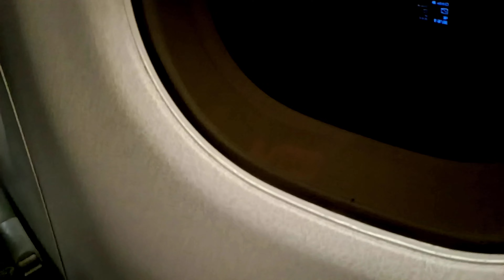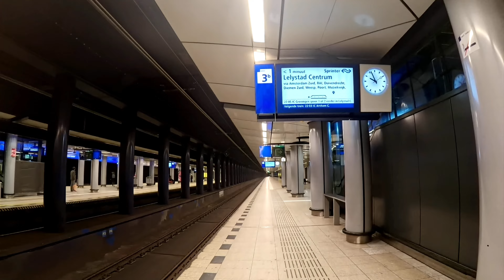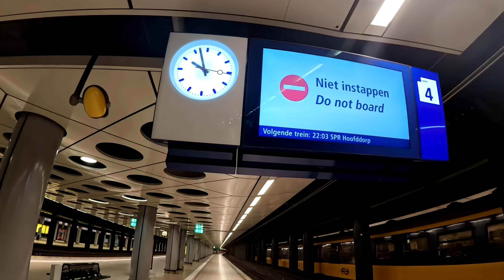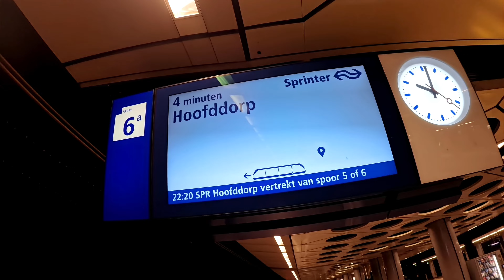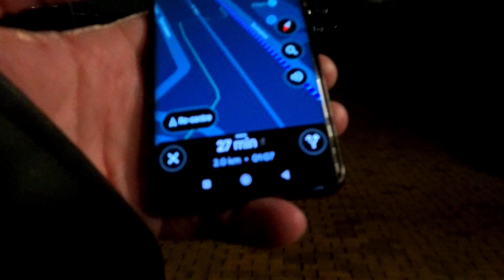AMSTERDAM Travel night Chaos: Got on the Wrong Train! 🇳🇱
Today didn't go to plan at all, a full on day followed by a flight to Amsterdam which I thought would go smoothly quickly turned stressful resulting in me catching the wrong train and causing chaos for myself in Holland 🇳🇱